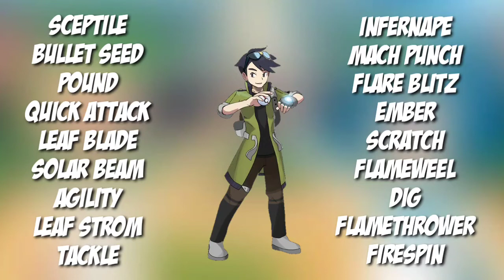Ash Sceptile VS Ash Infernape Who will win [In Hindi]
Instagram Username

◽Anime - Pokemon
◽Editer- PokeVex
◽Voice- PokeVex
◽Script- PokeVex